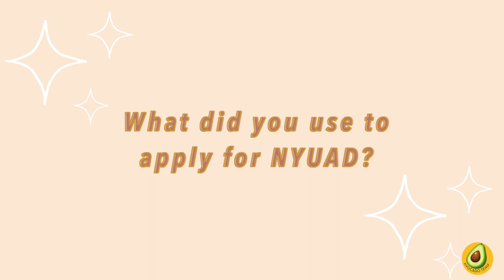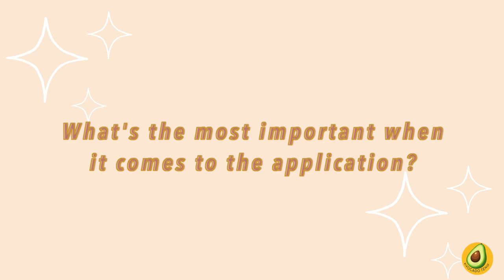How we got into NYUAD/Tips on the application & essay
My name is Yves and I post mostly travel, daily life vlogs, and music covers.
This video is about some tips on the application for those who are interested in applying to NYUAD. Hope this helps!

Credits:
My awesome interviewees: Eleanor Holtzapple, Jasmine Ho, and Kyle Hudson